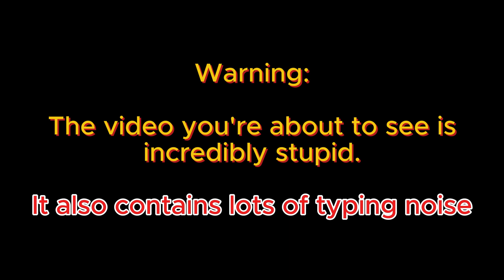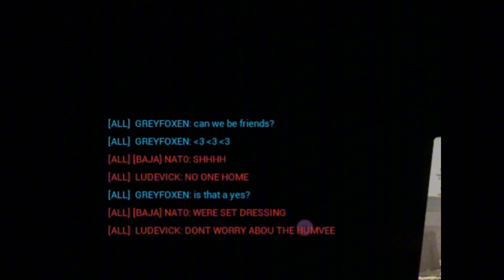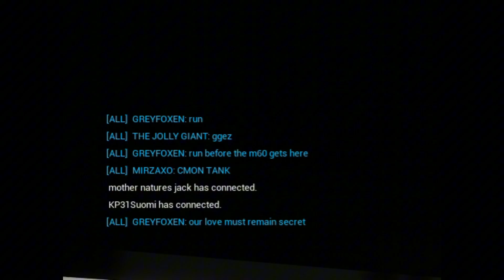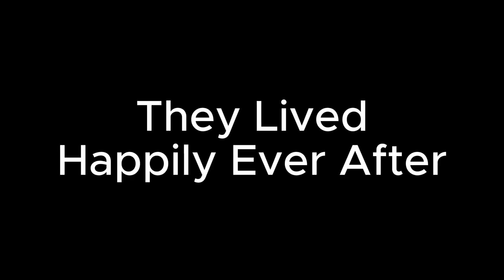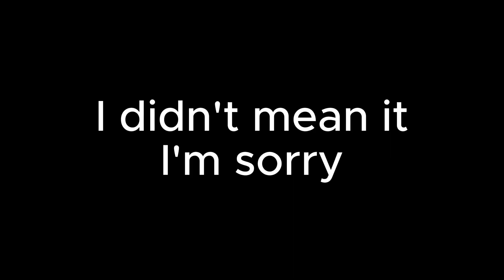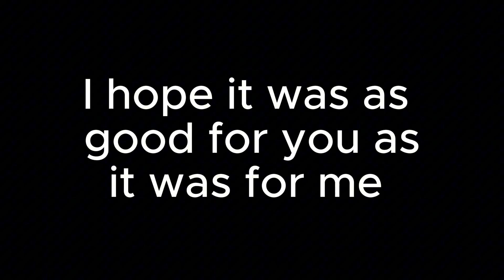Forbidden Love In Fallujah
or how i stopped worrying and learned to love a humvee